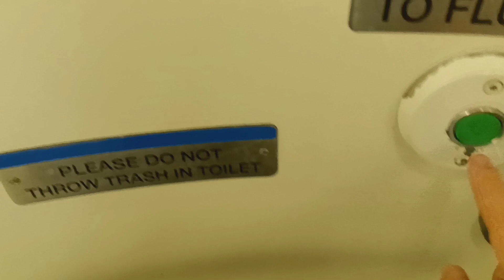MTA Metro-North Railroad M7 restroom